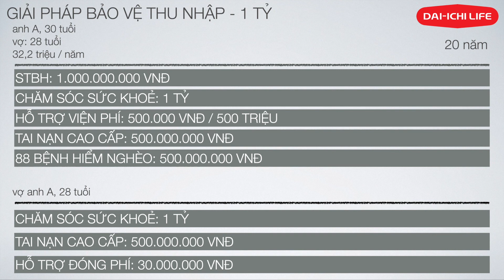PHẦN 3 | QUYỀN LỢI CỦA BẢO HIỂM NHÂN THỌ | AN THỊNH ĐẦU TƯ - TẬP 35